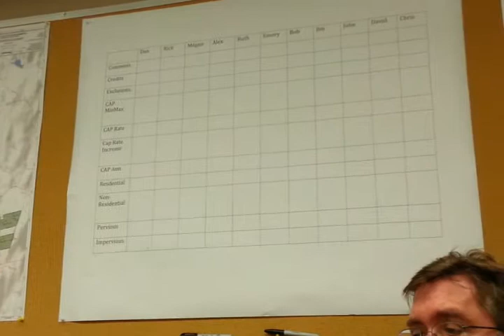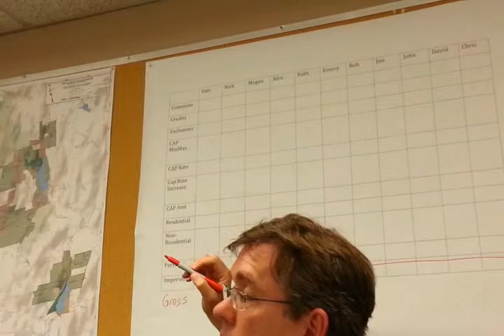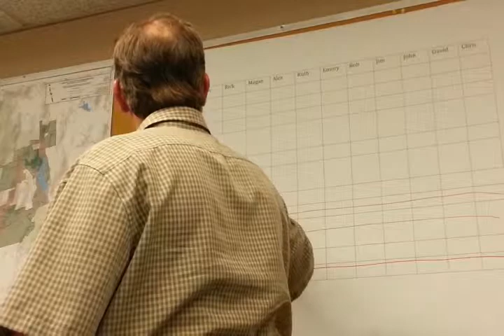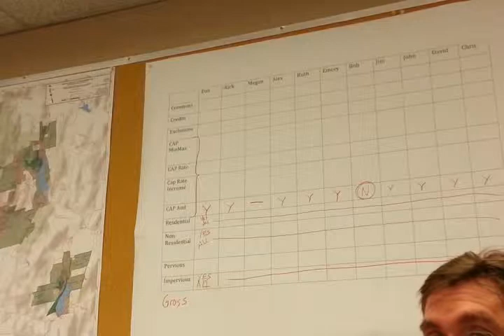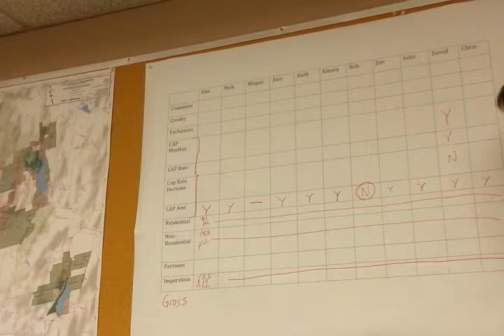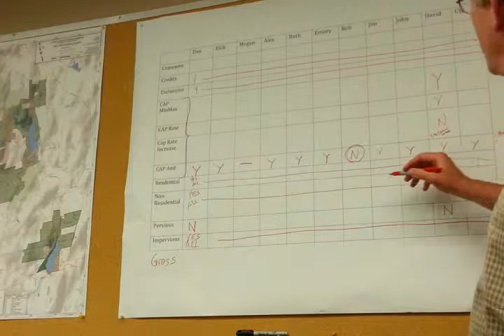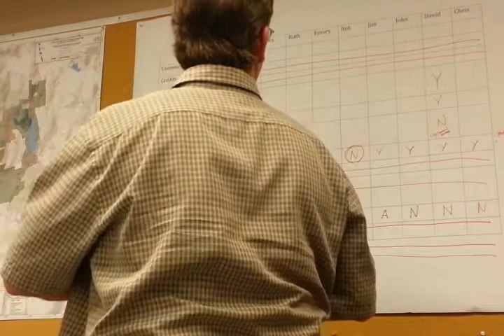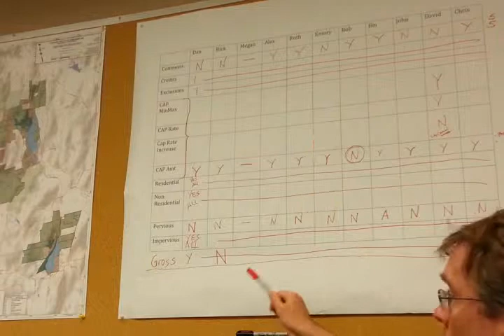Northampton's Storm Water Ad Hoc Advisory Task Force Meeting May 16, 2013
This is a complete recording of the May 16, 2013 meeting of Northampton's Storm Water Ad Hoc Advisory Task Force.  This recording was made by Ruth McGrath.